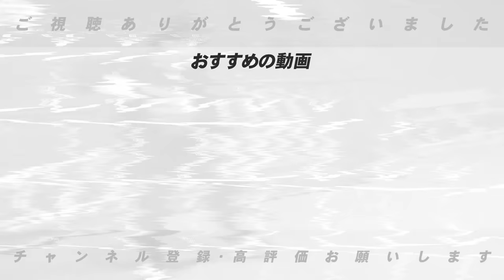【阪神vs中日】難敵髙橋宏斗を攻略"タカハシ対決"を制し髙橋遥人が3戦3勝‼︎巨人菅野との対戦から見えた"データでは分からないかけ引き"とは⁉︎中日は甲子園8連敗で5年連続の阪神戦負け越しが決定‼︎